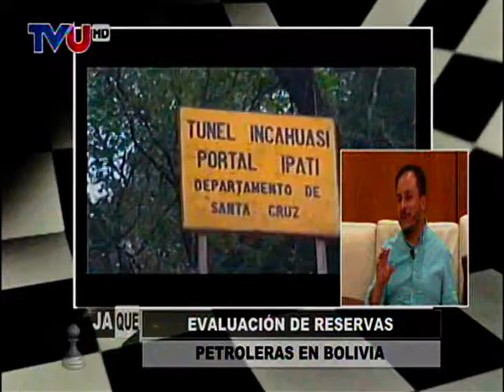Mauricio Medinacelli explica la importancia del Campo Incahuasi y sus Regalias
El experto Mauricio Medinacelli explica que importancia tiene el CAmpo Incahuasi y por que la pelea por sus regalias!!!